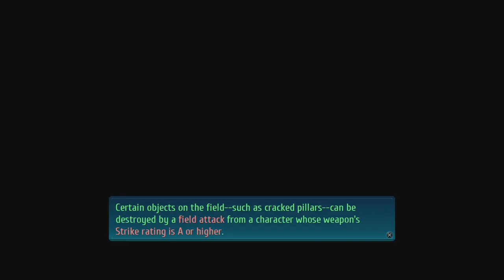But....Why? - Trails of Cold Steel IV Episode #4 (Blind Let’s Play/First Playthrough)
Welcome back to my blind let’s play of The Legend of Heroes: Trails of Cold Steel IV! Today we question why we are playing this.

About The Legend of Heroes: Trails of Cold Steel IV:
The long awaited finale to the epic engulfing a continent comes to a head in the final chapter of the Trails of Cold Steel saga!

IT'S WAR! The continent of Zemuria is dragged into conflict as the Erebonian Empire mobilizes the full force of its military. The heroes of Class VII old and new must unite to end the conflict before it consumes the continent.